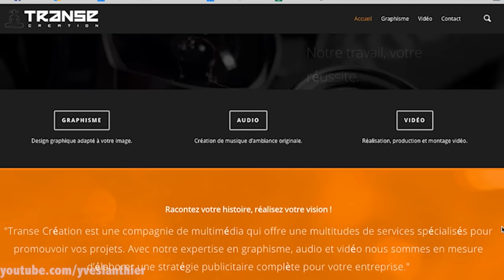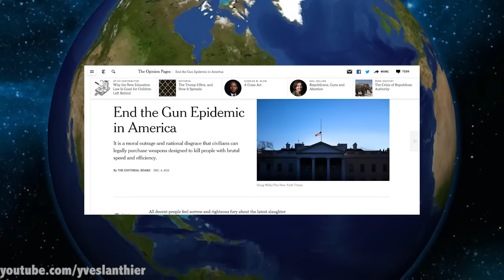"WE CAN END GUN VIOLENCE": INITIATIVE MENÉE PAR AMY SCHUMER, JENNIFER ANISTON ET BARACK OBAMA!!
Sources plus bas. Vidéo tous les jeudis! ER// Un vlog sur l'actualité francophone québécois hebdomadaire avec Yves Lanthier. We can end gun violence est une initiative menée par l'actrice Amy Schumer, l'actrice Jennifer Aniston et le Président américain Barack Obama! Également, les élections régionales françaises de 2015 et Guy Turcotte, cette semaine à En Résumé//.